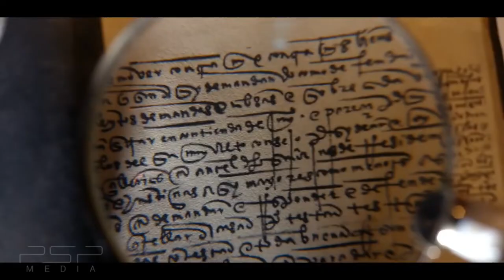National Treasure: Edge of History - Official Trailer [2022] | Lisette Olivera, Zuri Reed | D23 Expo